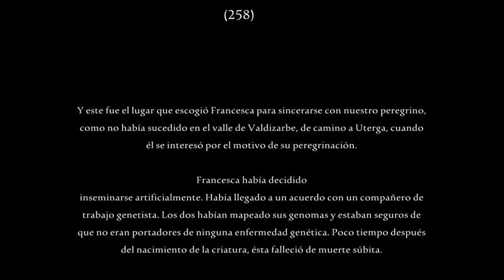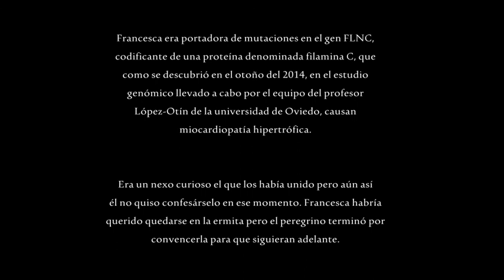258. La confidencia de la bióloga molecular al personaje del peregrino